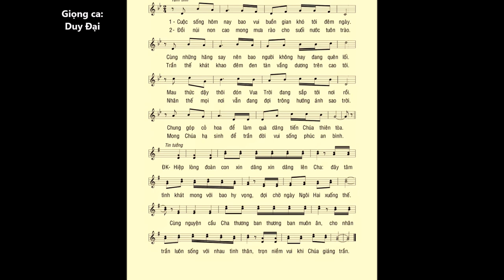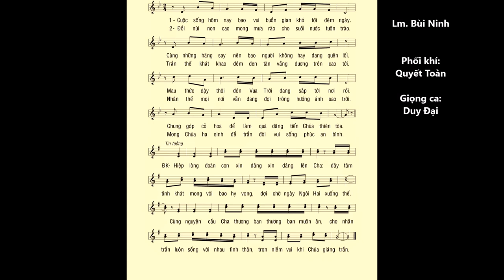LỄ DÂNG MÙA VỌNG (Ca Dâng lễ) – Lm. Bùi Ninh – Trình bày: Duy Đại